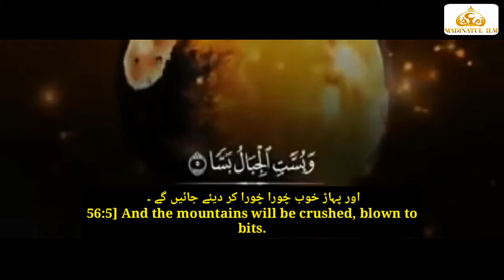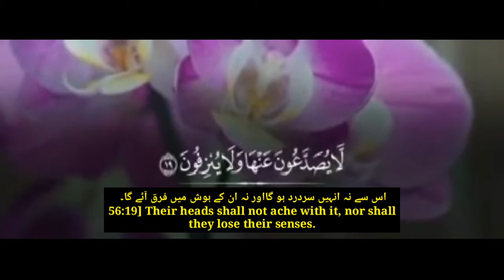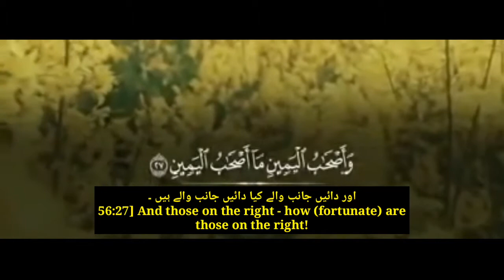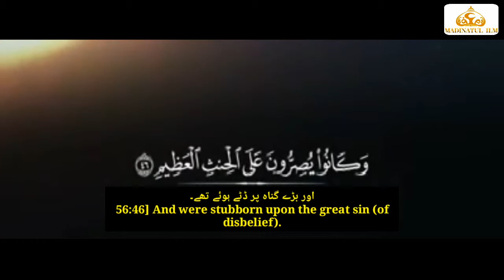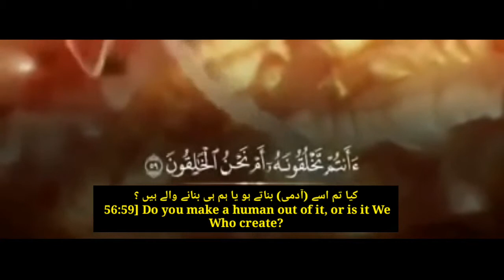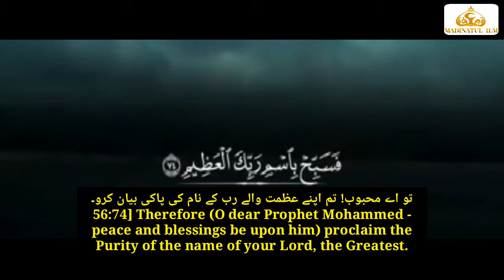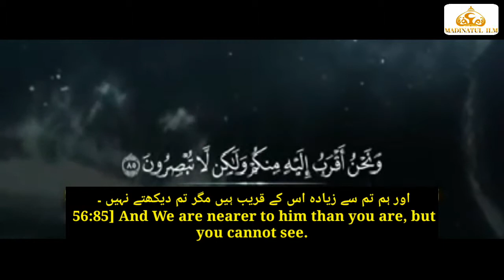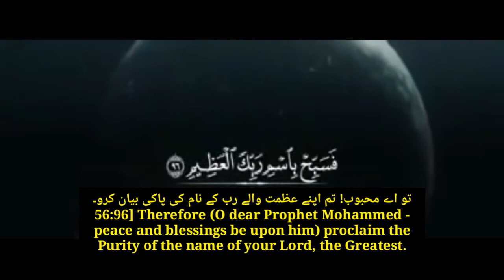Surah Al Waqi'ah HD | سورة الواقعة | सूरह वाखिअह | Al-Madrasatu Madinatul Ilm Presents 🌹